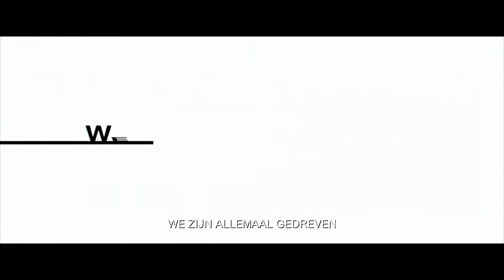The Hummingbird Project | Officiële Trailer | Nederlandse ondertiteling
Wallstreet-geeks Vincent (Jesse Eisenberg) en Anton (Alexander Skarsgård) hebben een briljant plan om met sneller internet miljoenen te winnen! Hun vorige baas Eva (Salma Hayek) maakt het ze alleen niet makkelijk... Dit is de eerste trailer van The Hummingbird Project.

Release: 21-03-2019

BEZOEK PATHÉ IN:

Amersfoort
Amsterdam
Arnhem
Breda
Delft
Den Haag
Ede
Eindhoven
Groningen
Haarlem
Helmond
Hengelo
Leeuwarden
Maastricht
Nijmegen
Rotterdam
Scheveningen
Tilburg
Utrecht
Zaandam
Zwolle